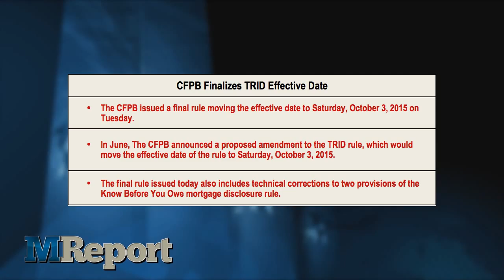The MReport Webcast: Wednesday 7/22/2015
The Consumer Financial Protection Bureau has finally set an official effective date for the Know Before You Owe mortgage disclosure rule, also called the TILA-RESPA Integrated Disclosures rule, after much debate and numerous industry requests to delay the rule. The CFPB issued a final rule moving the effective date to Saturday, October 3, 2015 on Tuesday.

In June, The CFPB announced a proposed amendment to the TRID rule, which would move the effective date of the rule to Saturday, October 3, 2015. According to the CFPB, the rule requires easier-to-use mortgage disclosure forms known as the Loan Estimate and the Closing Disclosure to ensure compliance and clearly lay out the terms of a mortgage for a homebuyer. The final rule issued today also includes technical corrections to two provisions of the Know Before You Owe mortgage disclosure rule.

Tuesday, July 21, 2015 marks the fifth anniversary of the Dodd-Frank Wall Street Reform and Consumer Protection Act. Representative Jeb Hensarling delivered a speech today at the American Enterprise Institute (AEI), discussing the where the U.S. stands with Dodd-Frank and what reforms need to be enacted for more economic growth. Democratic staff on the Financial Services Committee also placed their opinion of the Dodd-Frank Act, finding that the act has been successful in the face of constant Republican attack and more must be done to ensure all Americans can benefit from our nation's recovery.